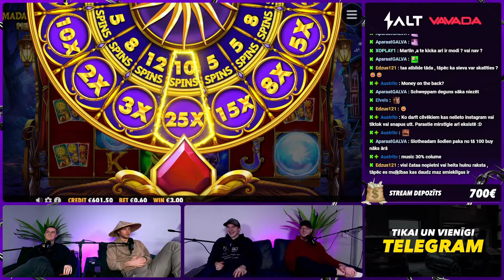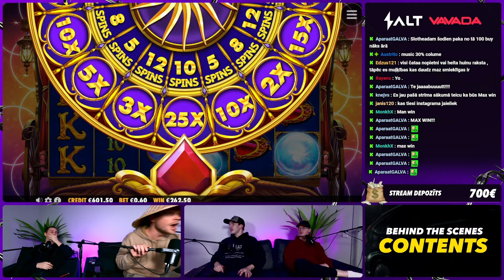👑 Lucky Latvian ⚡ Lielākie Laimesti #10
🎰 AZARTSPĒLES VAR IZRAISĪT ATKARĪBU
Šis video ir paredzēta personām kas ir sasniegušas 18 gadu vecumu. Šis video ir tikai izklaides nolūkos un neparedz Jums atkārtot darbības, kas tiek veiktas šajā video.

Visas Jūsu tālākās darbības ir uz Jūsu pašu atbildības.

Ja Jūs vēl neesat sasnieguši 18 gadu vecumu, lūgums pamest šo video. Šis video nav domāta tam, lai Jūs iegādātos aizliegtus produktus vai pakalpojumus.

Ja Jūsu valsts teritorijā ar likumu ir ierobežots vai aizliegts kazino/azartspēles kuras mēs šajā video spēlējam, lūgums pamest šo video.